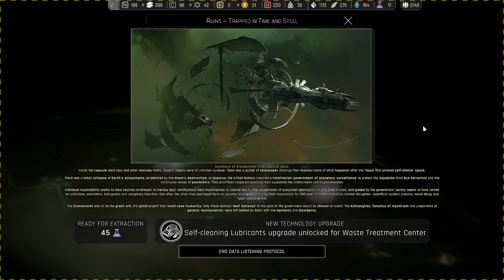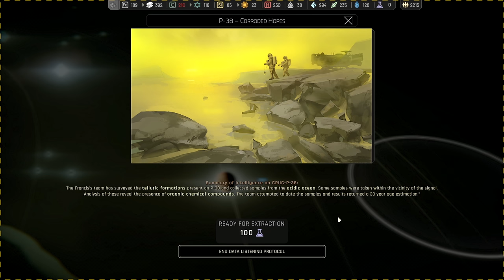🌌IXION - Informações importantes sobre o passado, mas o bicho tá avançando!!! EP14 4K